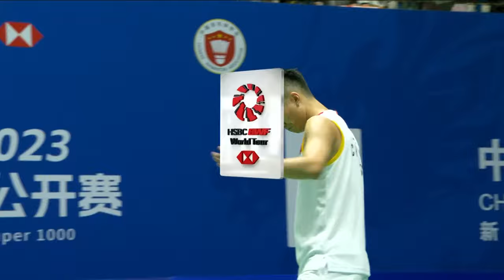VICTOR China Open 2023 | Lu Guang Zu (CHN) vs. Kanta Tsuneyama (JPN) | QF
VICTOR China Open 2023 | Super 1000
Men's Singles | Quarterfinals
Lu Guang Zu (CHN) vs. Kanta Tsuneyama (JPN)